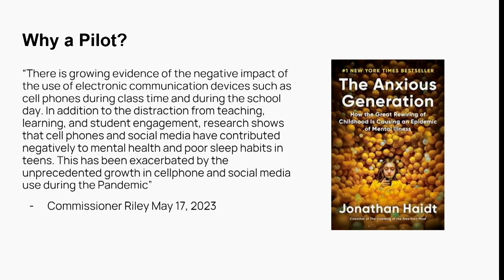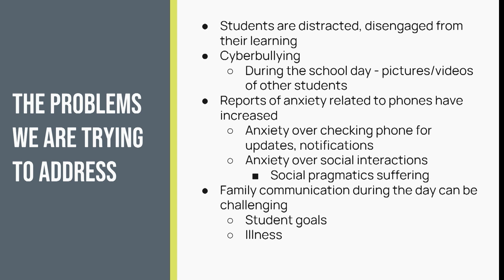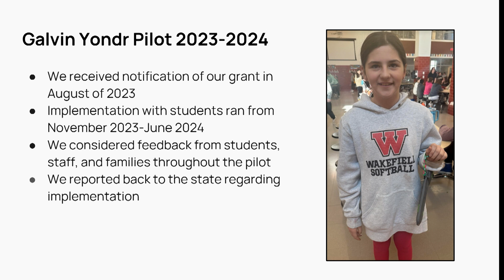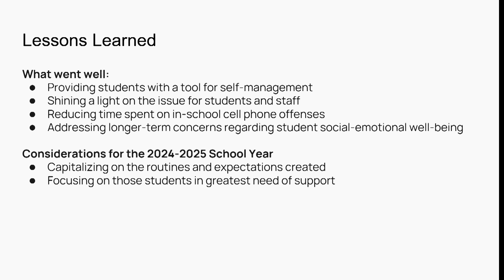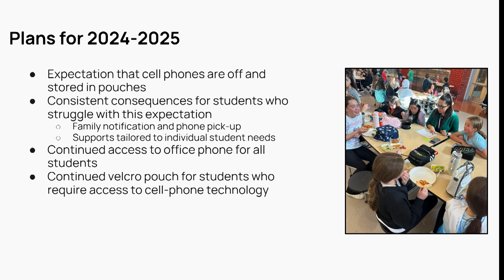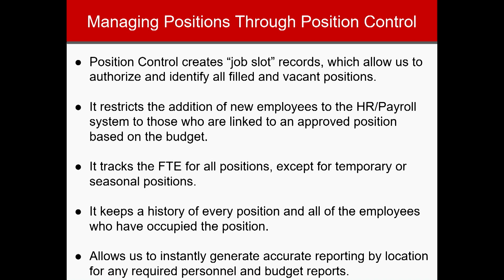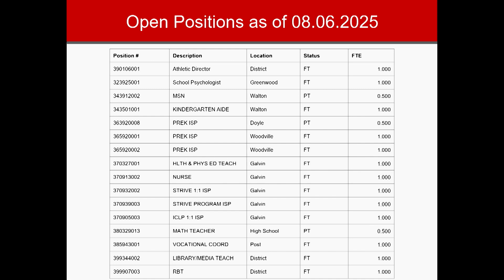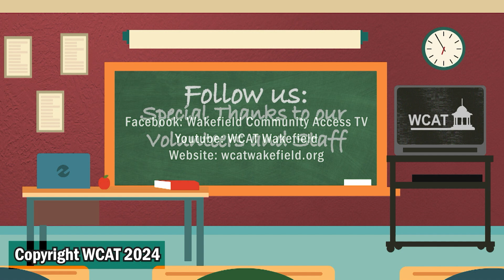Wakefield School Committee - August 6th, 2024